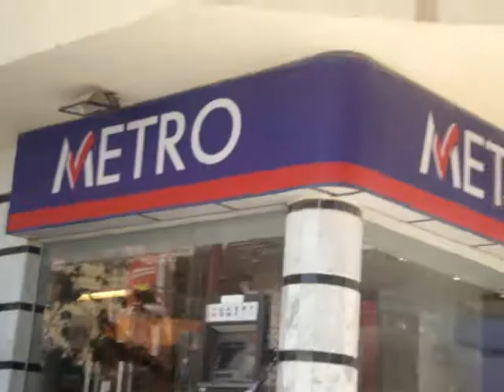Хургада. Дорога от Тиба Роуз до Шератона. Akar Real Estate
Продажа квартир в Египте. Хургада.